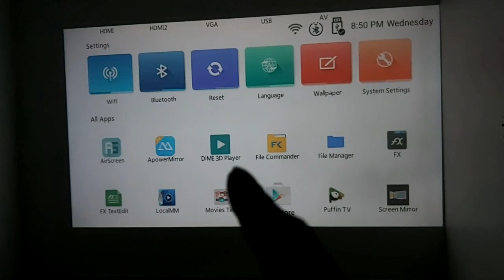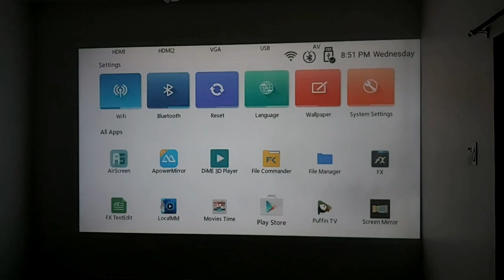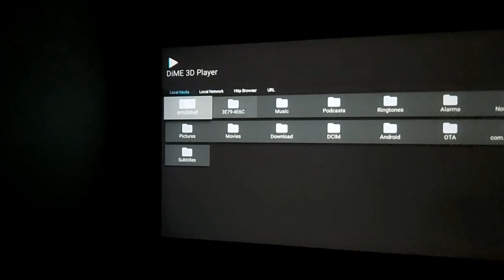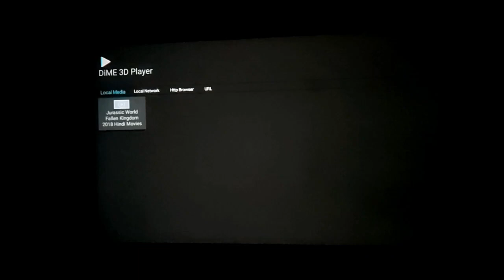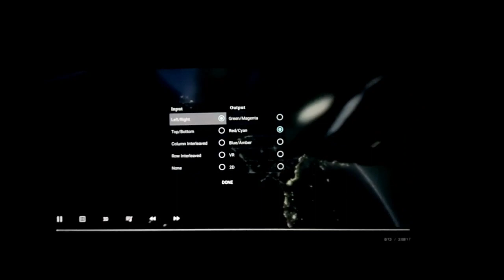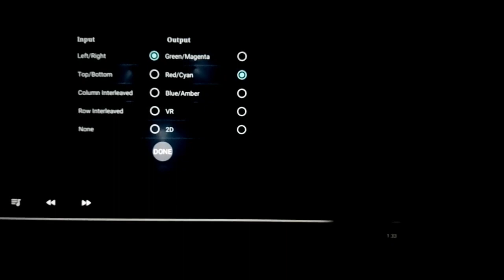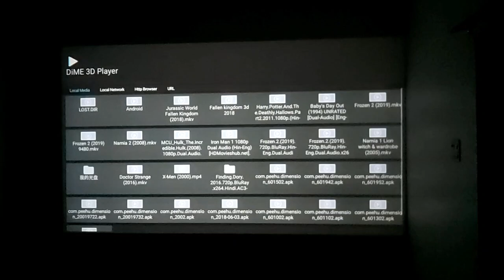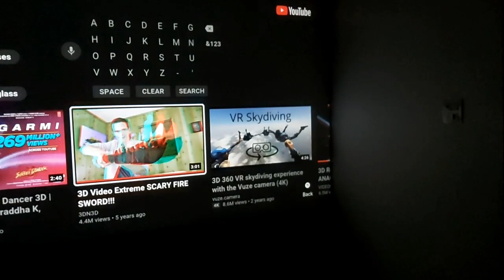3d player for Aun m18 up projector detail review link in discription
For other android versions Dime player list If list is not visible then scroll up the web page . I had to trim this video due to copy right claim sorry guys for that